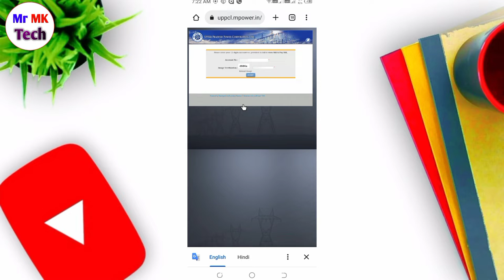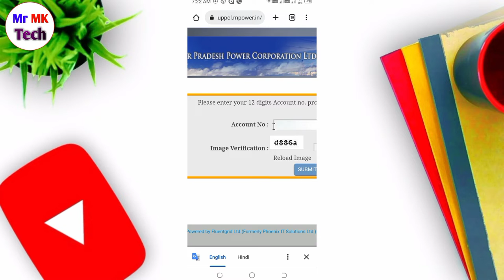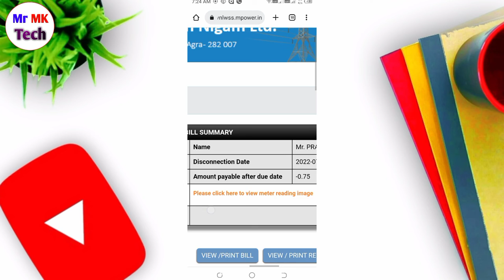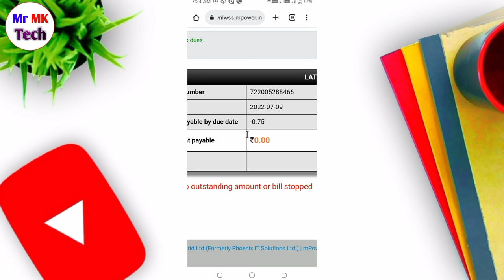Bijali bil kaise check Karen phone se | bijali bil kaise check Karen Ghar per 2022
Hello friends Mera name Monu kushwaha hai aaj ki is video me mene bataya hai ki bijali bil kaise check kar to app logo ko pura Video dekhana hai